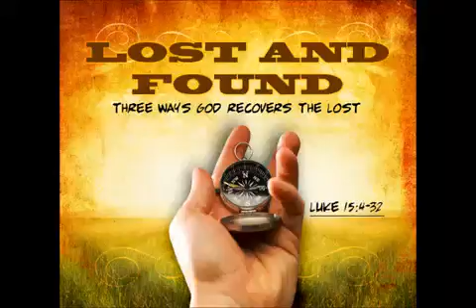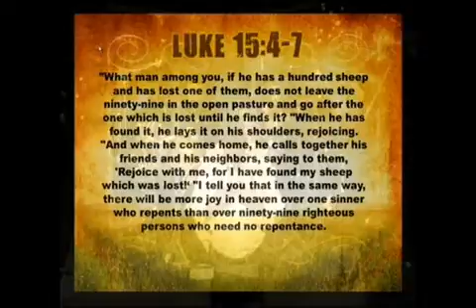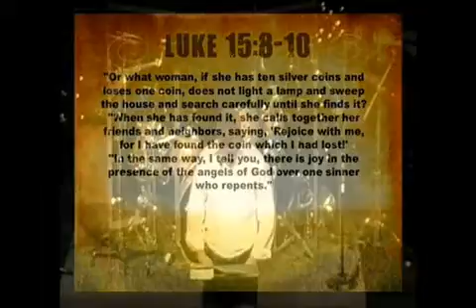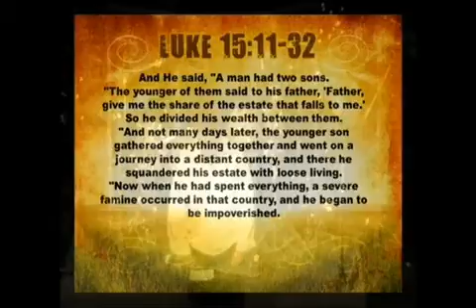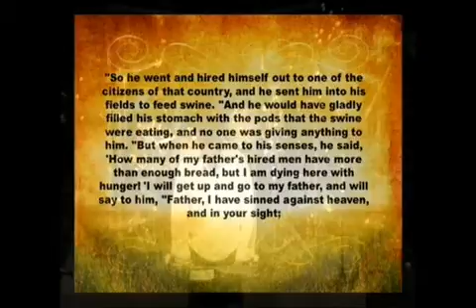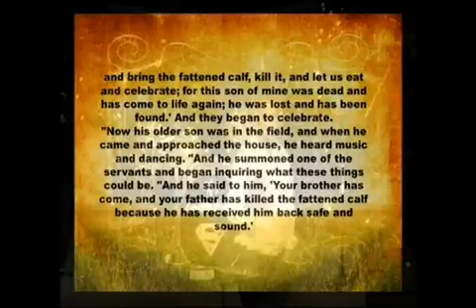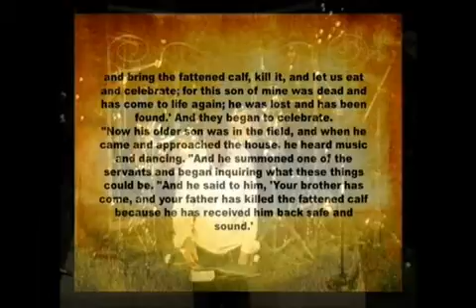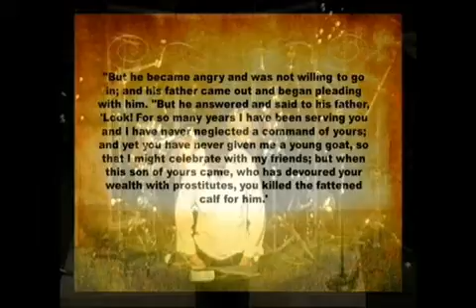LOST AND FOUND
~ Guest Pastor Terry Rozema ~
Ever felt lost in life? Im pretty sure that I can speak for most people and say, YES! in this great lesson Pastor Terry teaches all the effort that God puts into bringing back His lost children and how He wants them to succeed in life.